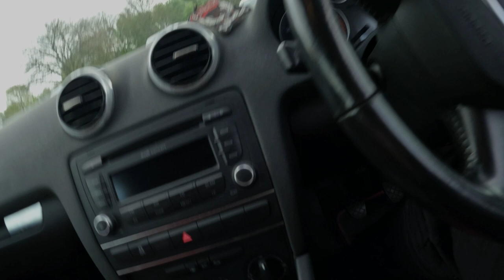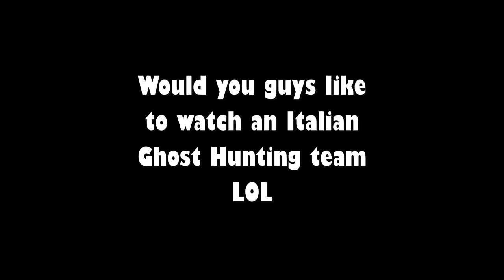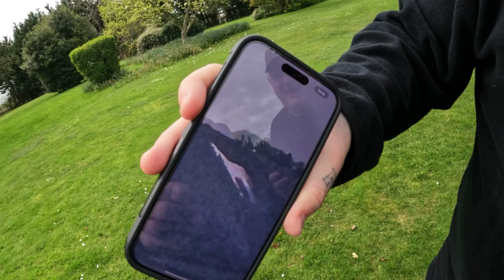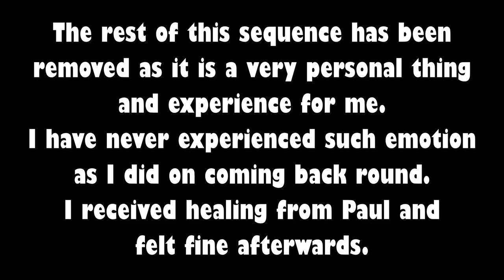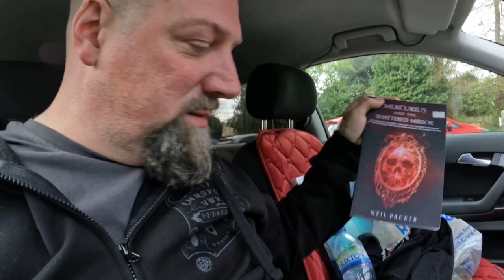Parameet South 2024 - Para Weekend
I head south down to the Leigh Park Hotel, for the first Parameet of 2024. Organised by the GPN team at the Haunted Antiques Paranormal Research Centre.
I join up with Mark and Rich from West London Paranormal and have a weekend of spookiness and paranormal festivities.
I also have a past life regression that opened my eyes to my past.